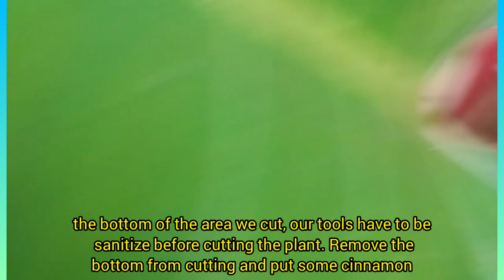HOW TO PROPAGATE PHILODENDRON PRINCE ALBERT (REDLIGHTS)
Hi everyone panibagong vedio nanaman po..How to propagate philodendron Prince Albert (Redlights) thru top cuttings,Sana po makatulong and magustohan niyo...

Sa mga bago lang po sa aking Channel please do subscribe👍 and paki click na din po ung notification bell 🔔para updated po kayo sa mga vedio na i uupload ko and please like👍 na din po.

God blessed and take care everyone
prince albert philodendron
redlghts philodendron
anthurium foliage wave of love pink series anthurium foliage how to propagate Anthurium foliage
fishaminoacid # philodendron Giant Red Congo